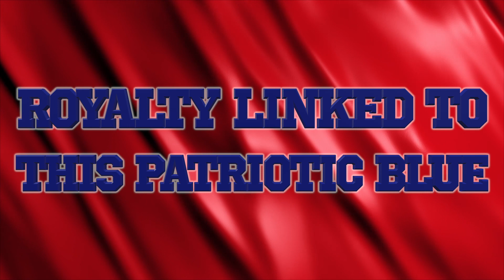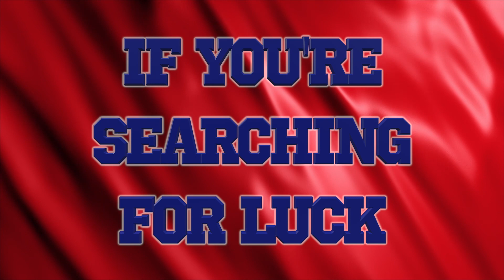University of the Cumberlands Patriots 2023-2024